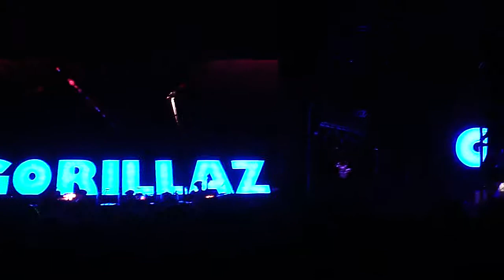Gorillaz + Little Dragon = Empire Ants - Coachella 2010